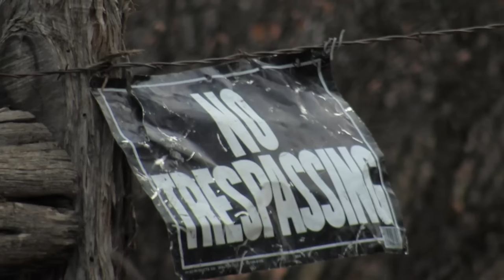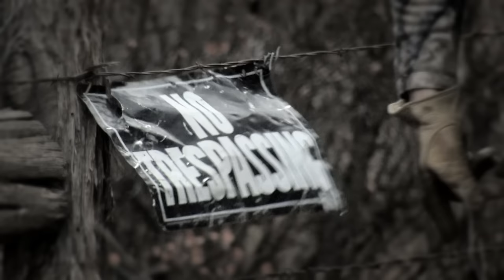Hunting Colorado Mule Deer with Randy Newberg (OYOA S1 E4)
Hunting Colorado mule deer with Randy Newberg.  Episode 4 from Season 1 of On Your Own Adventures is a public land mule deer hunt near Carbondale, Colorado.  A ton of fun, even if the conditions were not all we had hoped for.